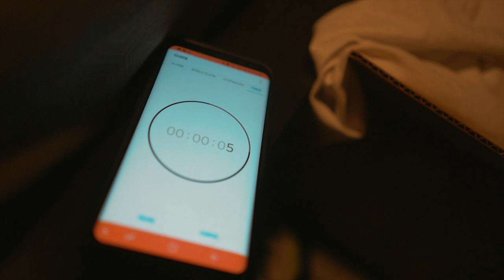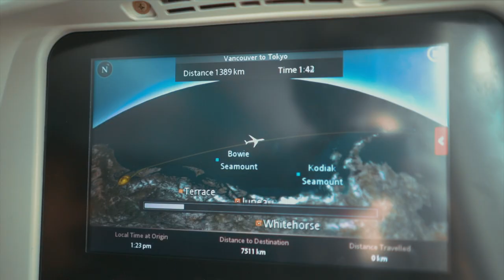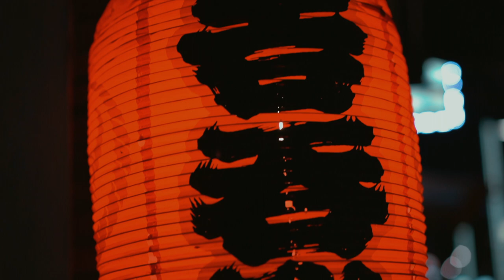From WA to Tokyo | Trevin Rudy Film | Sony A7iii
Mark and I booked a trip to Tokyo back in November. The time finally came and are here for two full weeks. Here is a short montage of how my first day went!